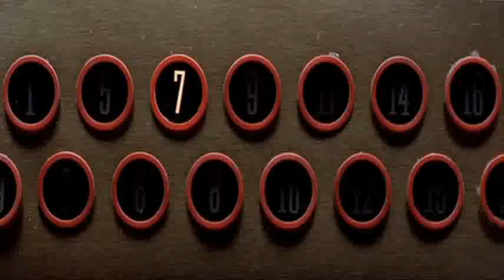Revolver - Ray Liotta - Fear Me scene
Escena de Ray Liotta en "Revolver" de Guy Ritchie